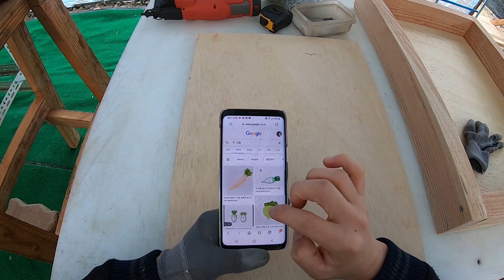무 전용 스크래쳐를 만들어 보았다